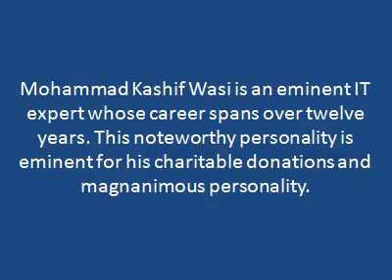Mohammad Kashif Wasi - An IT Expert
Mohammad Kashif Wasi is an eminent IT expert whose career spans over twelve years. This noteworthy personality is eminent for his charitable donations and magnanimous personality